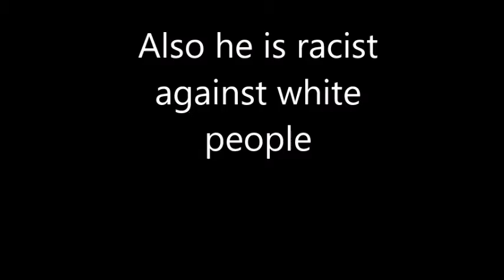The TRUTH Obama DOESN'T want you to see!!! 2k16